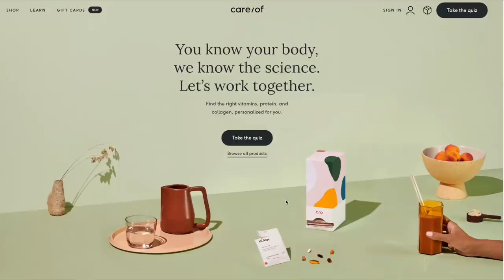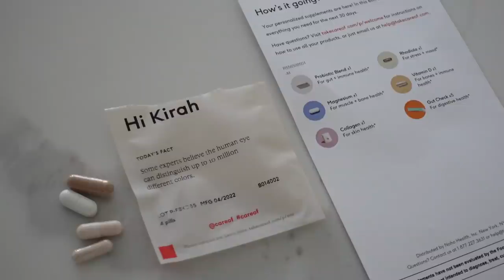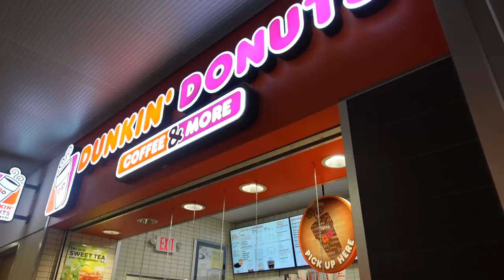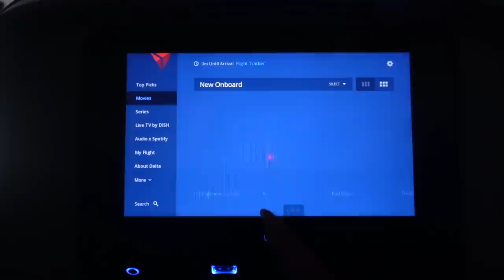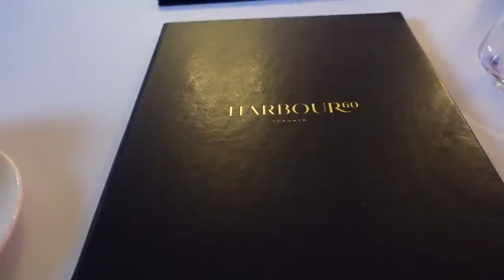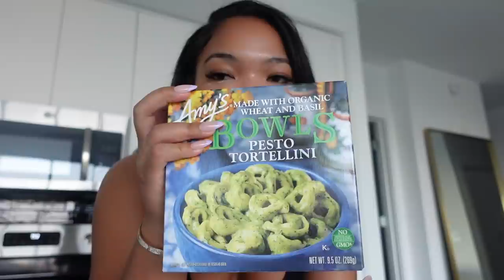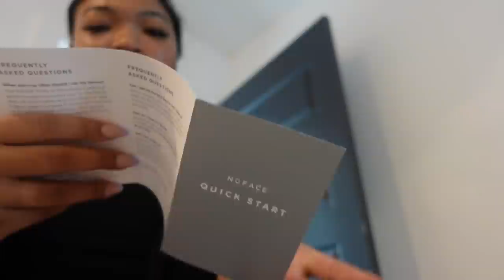VLOG: NEW VITAMINS + CANADA TRIP + FACE DEVICE FIRST IMPRESSION + NIGHT OUTS & MORE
Items Mentioned:
Lululemon Leggings Plum
Lululemon Align Top Plum
Aritzia Sweatpants
NuFace Device

0:00 Morning Routine Montage
3:06 Care/of New Vitamins
5:21 Canada!
21:06 Home
25:38 NuFace Device
32:08 ATL Activites
34:55 GOOD DEEDS

Canada Beauty Bar: @LVSHBEAUTYBAR
Hotel: Bisha Hotel